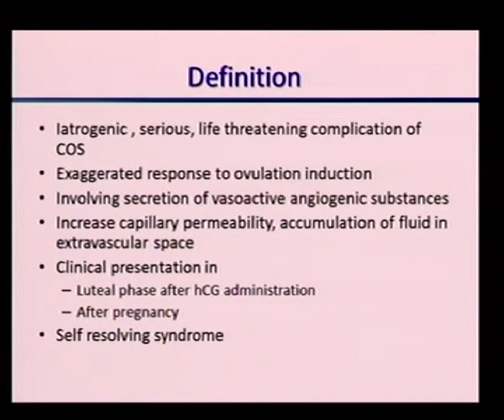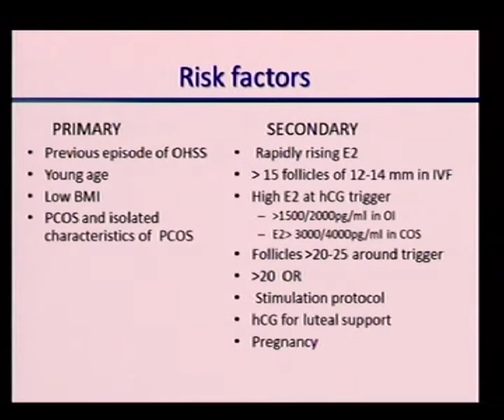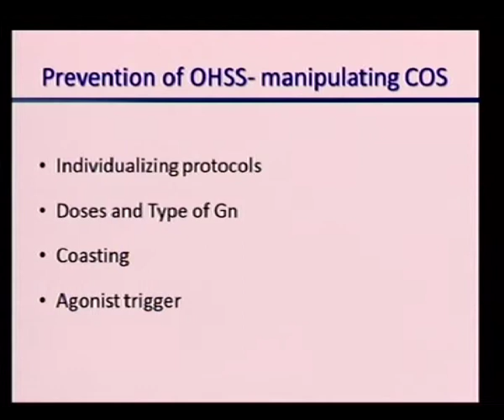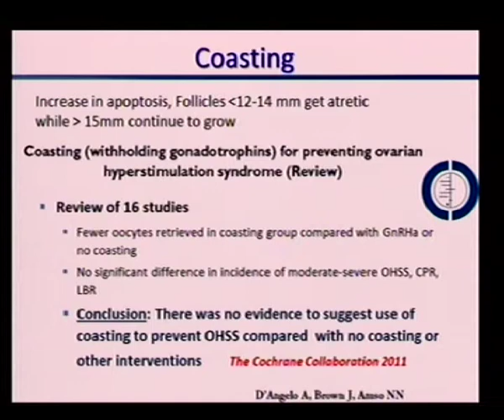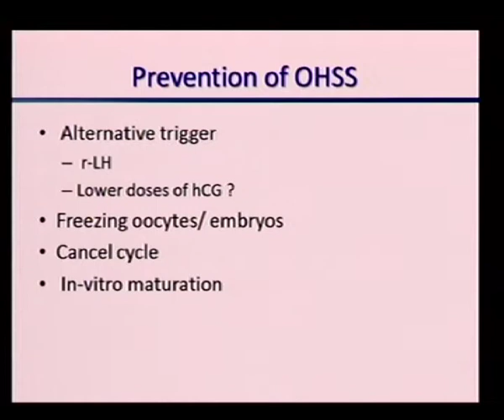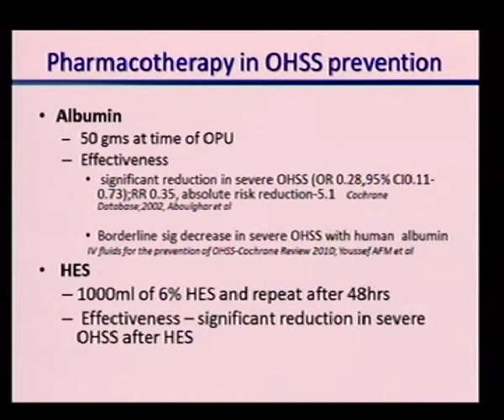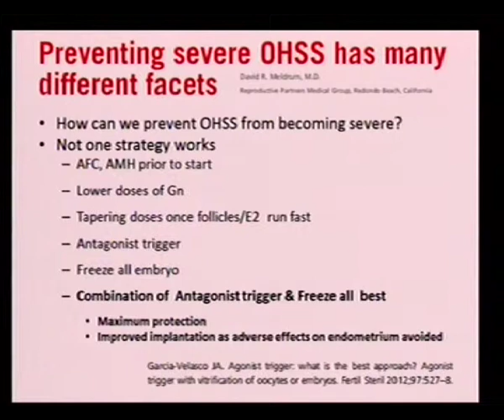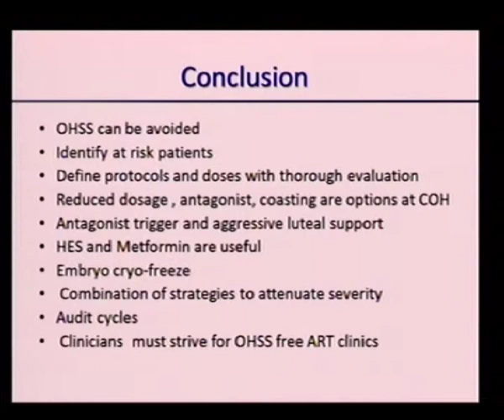OHSS-Current acceptable preventable strategies by Neena Malhotra